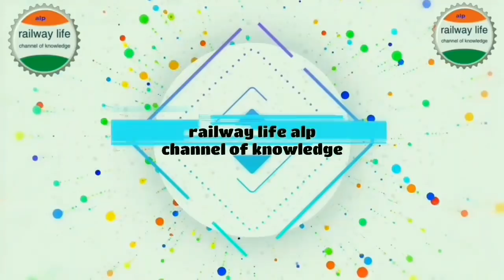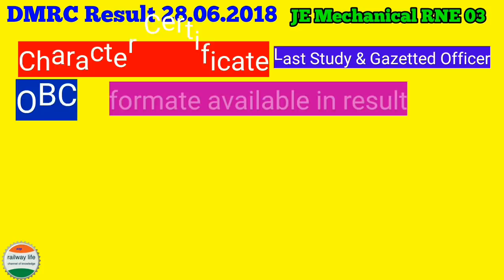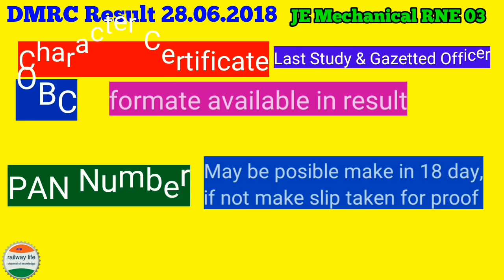DMRC Result 28.06.2018 :- JE Mechanical Regular [ RNE-03]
Delhi metro result for junior engineer mechanical announced on 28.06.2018 for regular post.